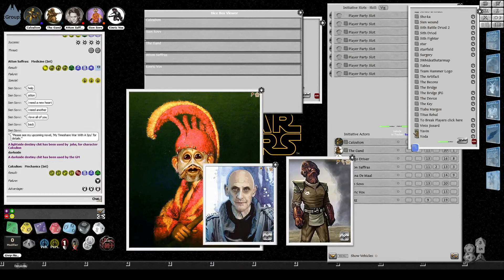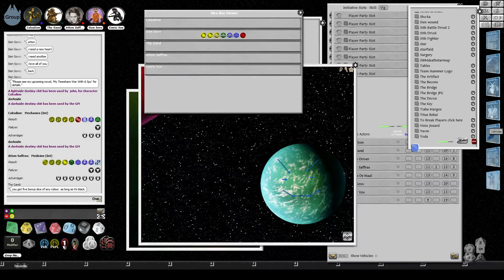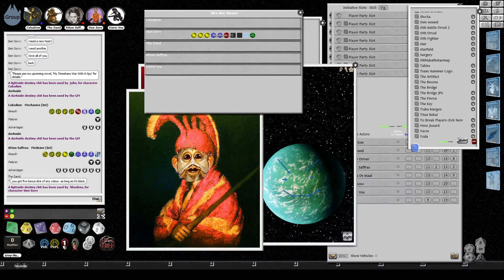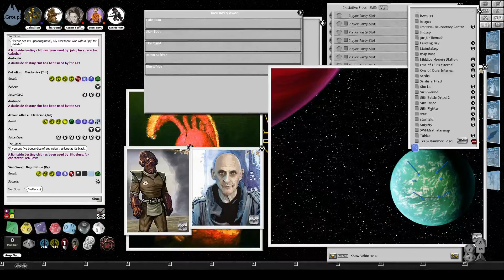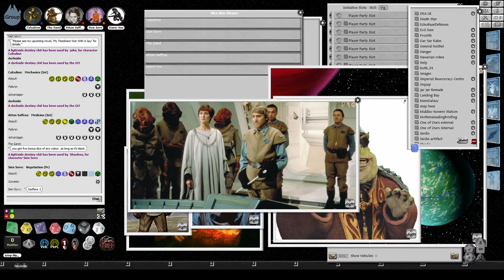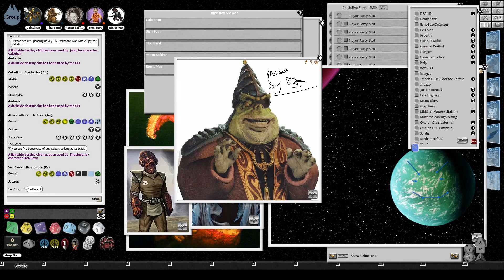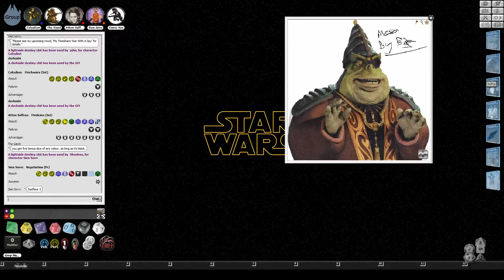Star Wars: Age of Rebellion - A Lost Hope Episode 28 - Part 4 - The New Big Boss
For once, this one was not seen coming.